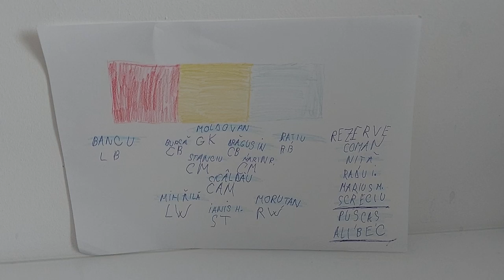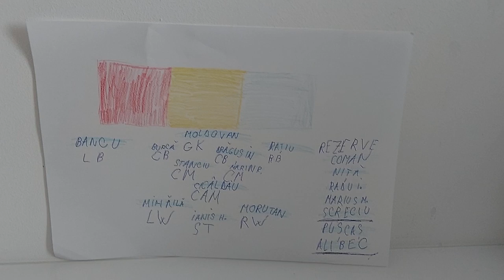România Euro 2024 -music